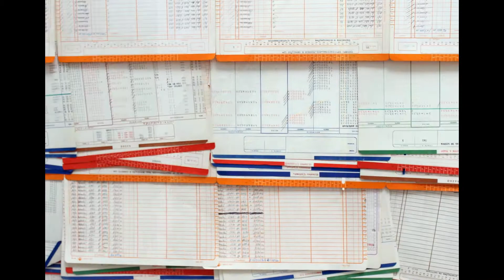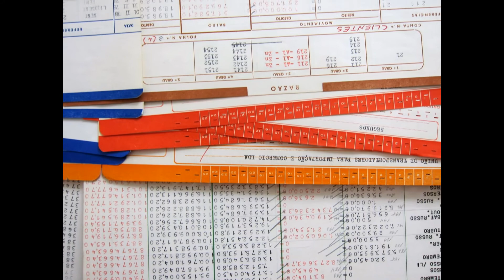"Há o amor, é claro. E há a vida, sua inimiga" (Parte I - 1º dia de montagem )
Montagem da obra de Ana Vidigal ,"Há o amor, é claro. E há a vida, sua inimiga" de
2014, Instalação/desenho Para a exposição colectiva "A viagem da Sala 53" na Baginski Galeria projectos (com Igor Jesus, Karlos Gil, Nuno Nunes-Ferreira e Vasco Barata)
A inaugurar dia 22 de Janeiro de 2014